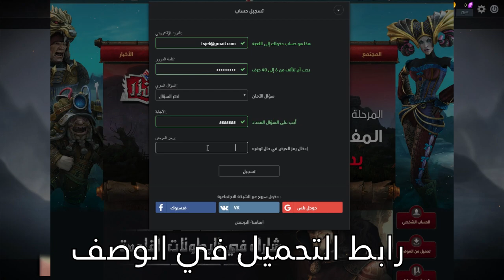اول تجربة للعبة بانزر ! ( لعبة عربية ! ) || Panzar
instgram : vSLooM
Steam : vSLooM & vSLooMx